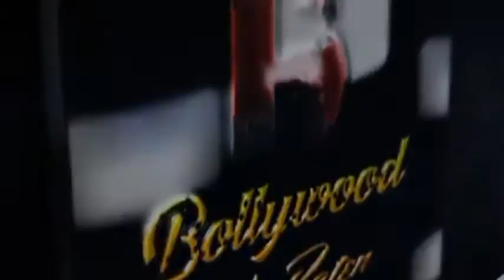Dr. Ganesh Dubey ji PhD. His Followers Perform Guru Paad Pooja on Occassion of Guru Purnima